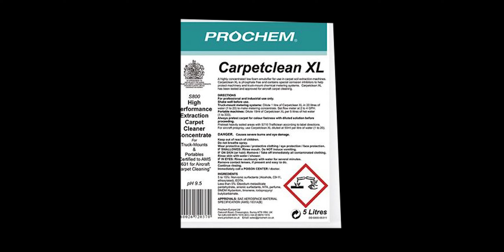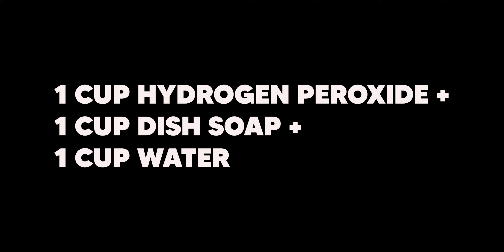HOW TO REMOVE PEE STAINS FROM CARPET? | FEW EASY STEPS | कालीन से पेशाब के दाग कैसे हटाएं?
Hello,
Iss video mai aap janenge ki kuch EASY STEPS MAI CARPET SE STAINS KASIE NIKALE? 👀 🐶
Queries Covered: 📩
How to remove pee stains
Pee stains removal
Removing stains from carpet
Pee stains removing from carpet
How to remove stains
How to remove stains fr carpet
How to clean carpet
Best carpet cleaners
Best carpet Brush
Brush for carpet
Carpet
Carpet cleaners
Odor removal
Dog pee
Pet Products: 🛒

Odor Removers:
ODO-RITE Pet Area Freshener 200 ml - Odour and Urine Smell Remover (₹299)

Bramton SS Dog Stain and Odour Remover (4 Litre) (₹2,195)

ODO-RITE Pet Area Cleaner/Kennel Wash (1 Litre) (₹809)
Brush :
ALOUD CREATIONS Long Bristle Plastic (₹183)

Handheld Carpet Roller Cleaning Brush with (Pack of 2 Random Color ) (₹399)

Woogor Bristle and Wood Carpet and 36x7.5cm (Random) (₹390)
Hydrogen Peroxide:
YK Laboratories Hydrogen Peroxide 3% Food Grade With Nano Silver (Silver Stabilized) - 1 Litre Pack (₹629)
Hamare channel ko visit karne ke liye aapka dhanyawaad 🙏